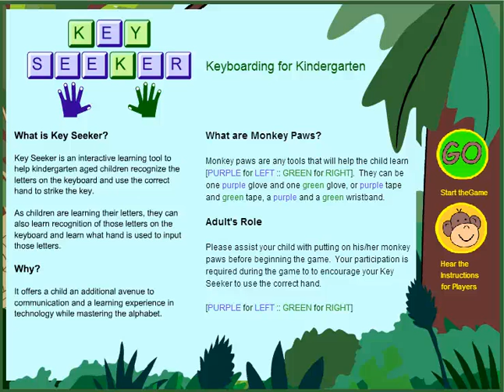Keyseeker- Free Jungle Themed Keyboard Familiarisation Website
In this video, I show you "Keyseeker" a Free Jungle Themed Keyboard Familiarisation Website.

This video has been made by the The Babcock LDP Visual Impairment Support Service that works with children and young people, from 0-19 years, who have been identified as having a visual impairment and who live in Devon, UK.

If you would prefer to listen to an MP3 of this video, please go here